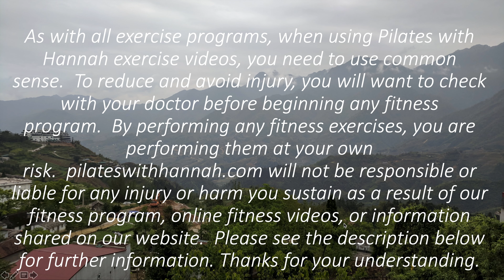Best Weight Loss Pilates in Full Length 2 Hour | Pilates With Hannah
Finally I can make this 2 hour Pilates For Weight Loss for you guys. I dare you to complete it with me. Hope you enjoy this special gift for 1 year channel anniversary. Lots of love to you! 💚

0:46 warm up
9:03 main workout
1:48:40 cool down

 Challenge yourself more with some other workouts that I posted daily. Check it out below and keep me posted!

The video is shot in incredible 4K cinema-quality for you to have the best viewing experience. Set the YouTube quality to 4K in the lower right hand corner and watch it in big screen to enjoy your workout as much as possible.